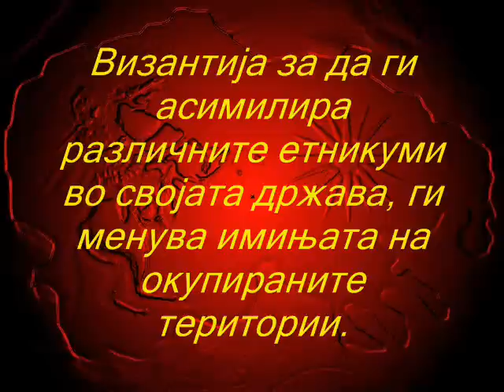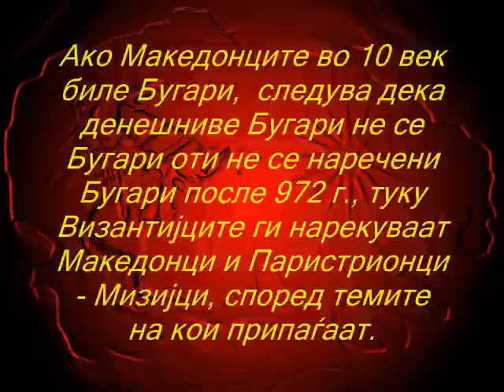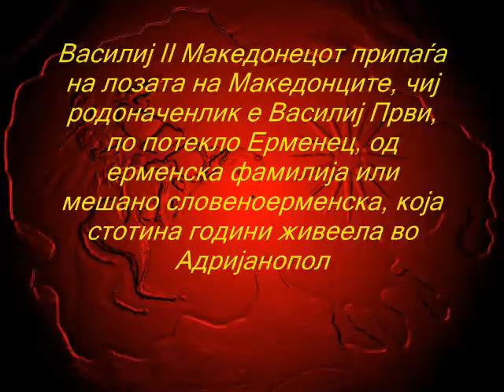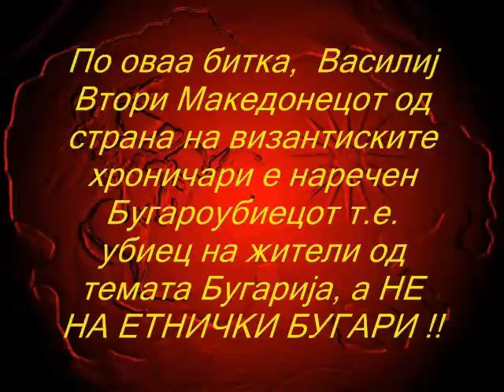Случајот со Василиј II - Македонецот, Бугароубиецот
Петто последно видео од краткиот серијал на видеa "Лагите на Българизма (Бугаризмот)"

Македонија на Македонците